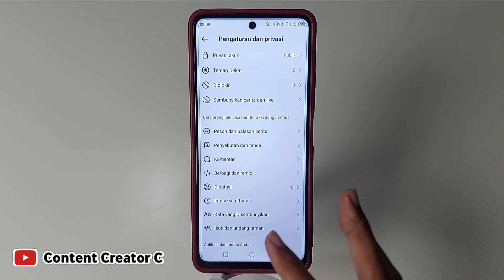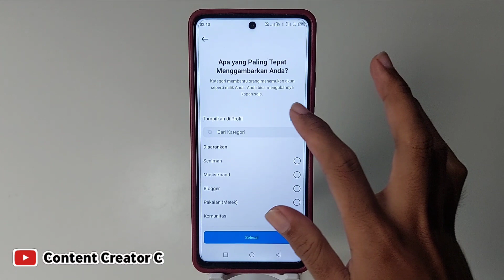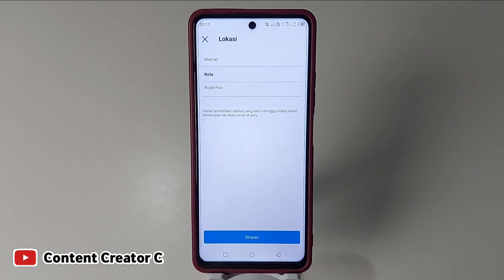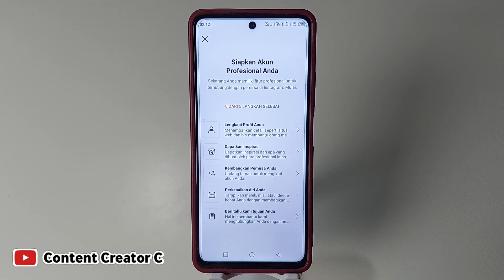Cara mengubah Akun instagram pribadi Menjadi akun bisnis | Terbaru 2023